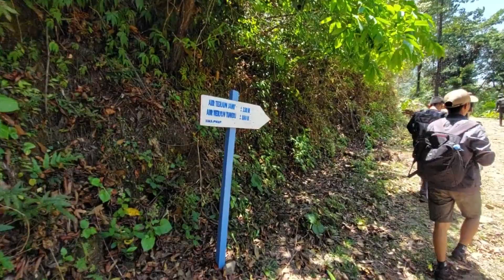PENDAKIAN MT. MONROLO 1.109 MDPL || GAGAL KEPUNCAK GARA-GARA INI || WAJIB REMIDI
Selamat datang di SEKELUARGA HEALING Channel, Saluran yang akan menyajikan mengenai video-video desitinasi wisata, cara manfaat serta video – video unik lainnya. Mohon maaf jika dalam penyajian video kami, ada kekurangan.||

♥【 TERIMA KASIH 】♥